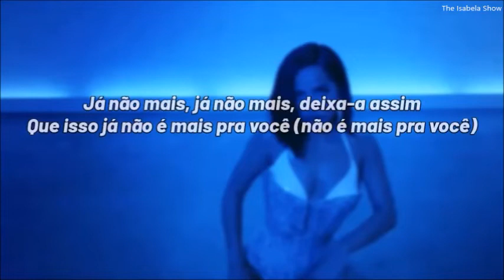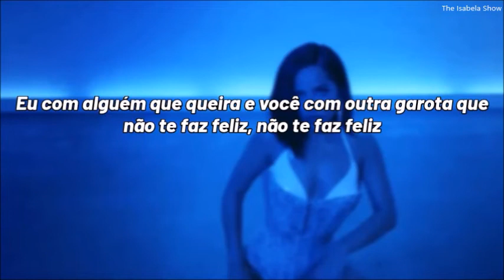Becky G - Mejor Así (tradução/legenda)